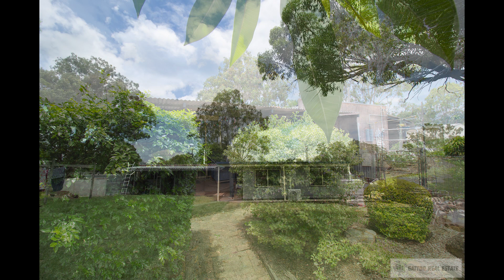Property Photography - GATTON - JAN2024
Voice Photography is your #1 Real Estate Photography & Drone specialist in the Lockyer Valley, Somerset region & surrounds.